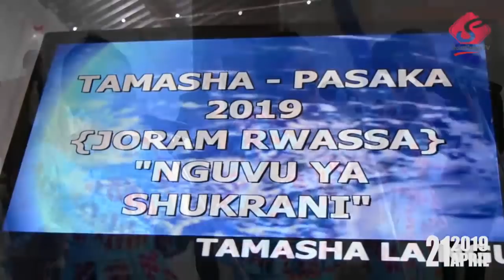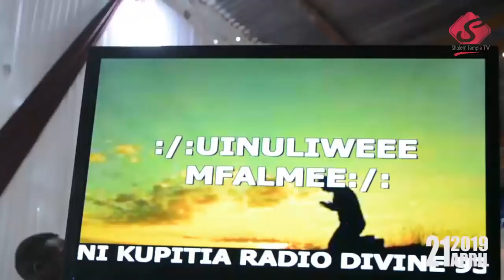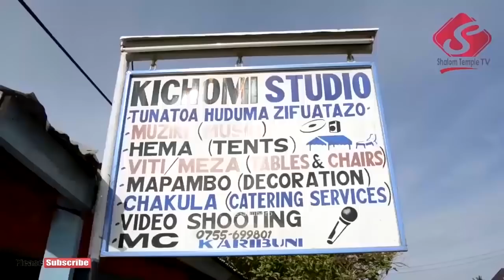LIVE CONCERT: ''Nguvu ya Shukrani'' @Joram Rwassa siku ya Pasaka - April 21 2019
April 21 2019 siku ya Pasaka habari ya mjini kwa wapenzi wa muziki wa INJILI ilikuwa ni Tamasha la 'NGUVU YA SHUKRANI' liloandaliwa na muimbaji Joram Rwassa, upekee wake ulidhihirika kwa wingi wa wawatu waliokuwa kuacha pilau na mialiko mbalimbali,

kwa waliokuwa nje ya Kahama walifuatilia 'TAMASHA' 'Live' kupitia 93:3 Devine FM kwa zaidi ya masaa matatu, hakika ilikuwa njema sana kama video inavyoonyesha hapa, tayari tumepandisha full video namna Tamasha lilivyokuwa.